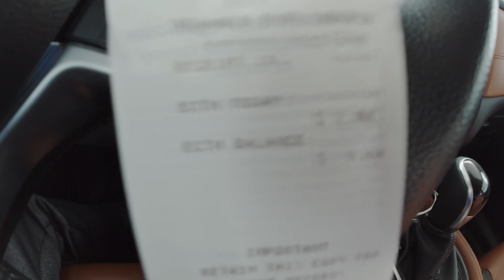Tips para makatipid at may cash back pa dito sa canada I fall season I buhay sa canada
Paano makatipid at diskarte sa pamimili sa Canada